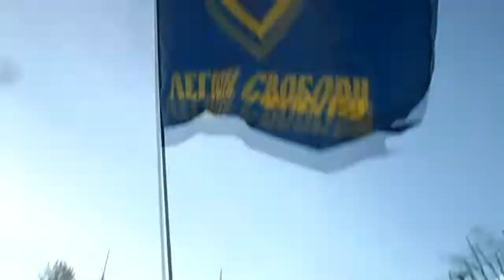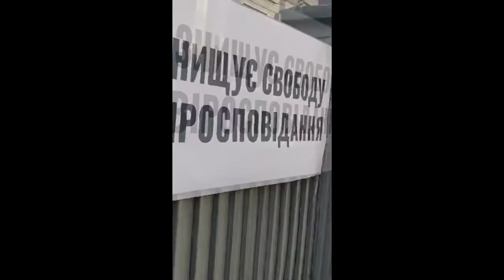17.12.2019 Kyiv protests under Verkhovna Rada